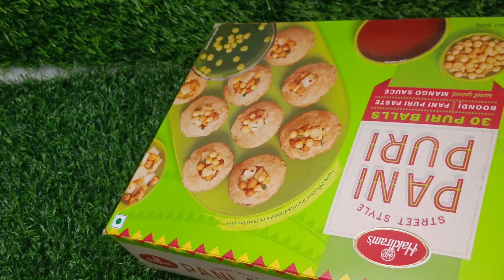Haldiram Pani puri review | quick pani puri recipe | Haldiram Food Review